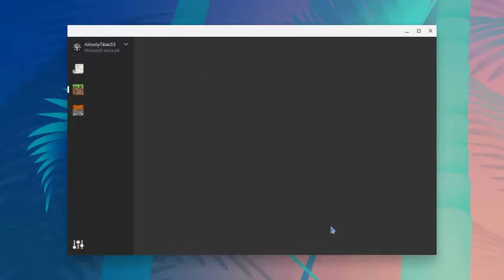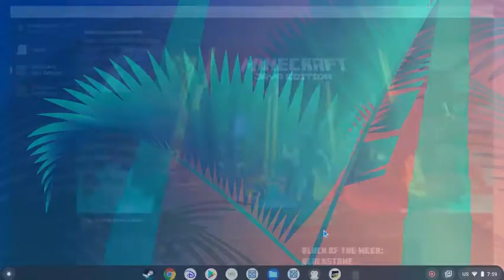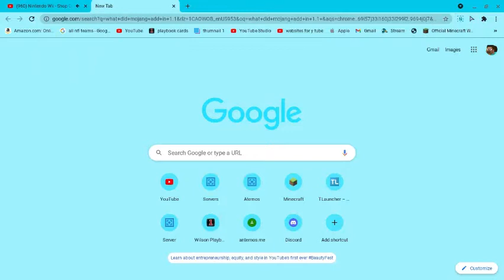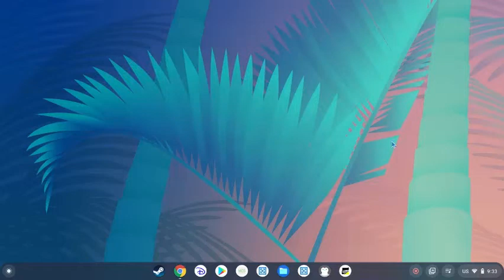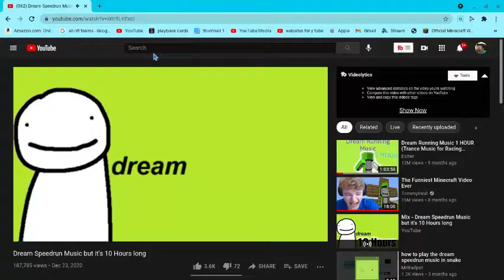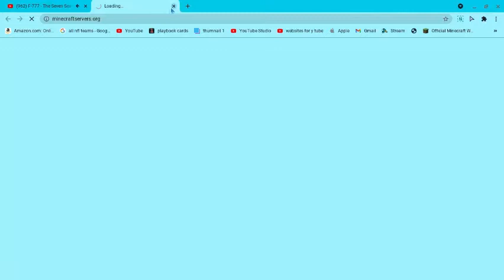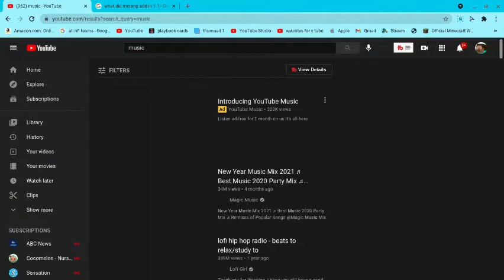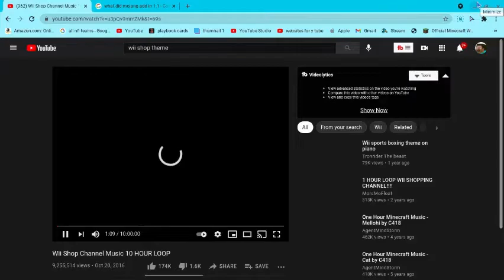Playing minecraft 1.0-1.17 PT:1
Go to latest post to join me on my java server for minecraft